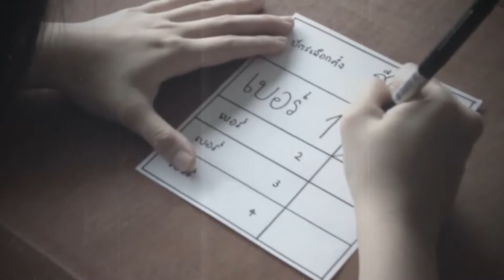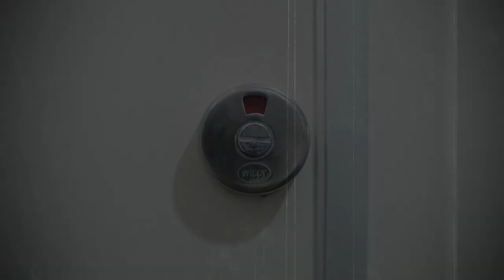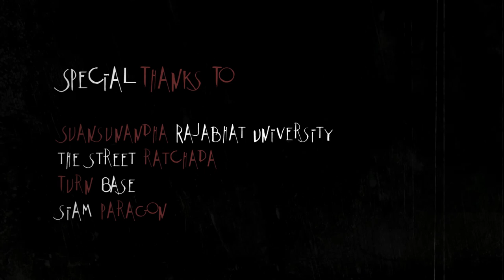The Menu (Short Film)